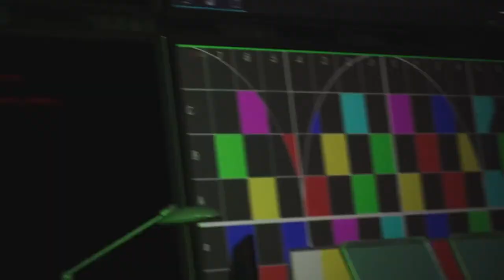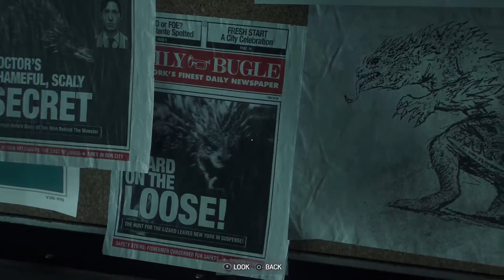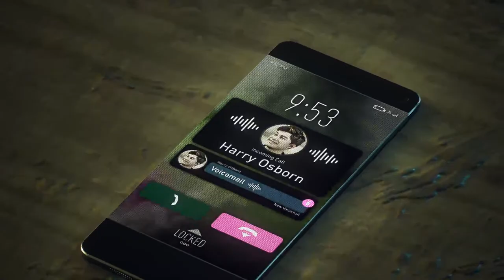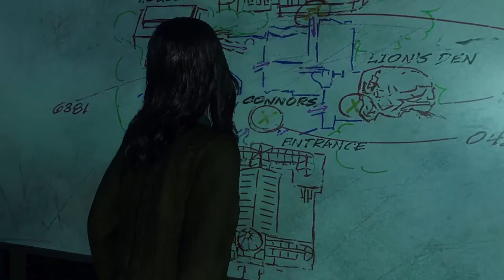Web swinging and using the Web wings, Spider-Hog plays Marvel's Spider-Man 2 🔴 Live 🔴 part 5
Made by @Marvel and published by @sonypicturesentertainment and @Insomniacgames